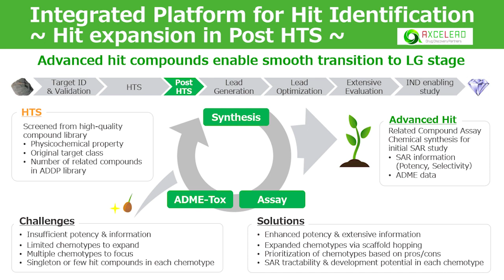Integrated Platform for Hit Identification ～Hit expansion in Post HTS～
Discovering effective compounds through high-throughput screening is tough due to weak potency and limited evaluation data. But with our Post HTS service, we overcome these challenges. We create new chemical entities through custom or high-throughput parallel synthesis and gather crucial SAR and ADME data.

This seamless approach accelerates the transition from hit identification to lead generation.
Unlock the full potential of hit identification with us!

Axcelead is the first integrated drug discovery solutions provider in the pharmaceutical industry in Japan, having inherited the unique and comprehensive capabilities of drug discovery from Takeda Pharmaceutical Company Limited： “Experienced Scientists”, “Cutting-edge Technology Platform”, and “Huge Historical Drug Discovery Data”, and started its business in 2017.